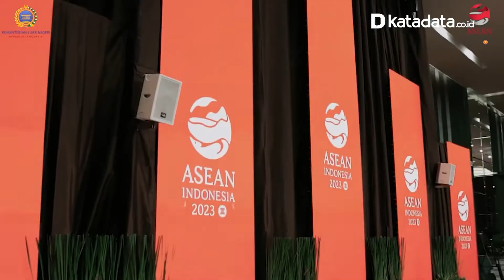Retno Marsudi: Persiapan Indonesia Ketuai KTT Ke 42 ASEAN On The Right Track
Retno Marsudi, Menteri Luar Negeri RI mengatakan akan ada lebih dari 500 pertemuan dalam rangkaian KTT ke 42 ASEAN. Hingga saat ini sudah 195 pertemuan yang berlangsung. hasil dari pertemuan itu akan dibawa ke KTT pada tanggal 10 dan 11 Mei di Labuan Bajo. Presiden Jokowi akan memimpin 7 dari 8 pertemuan yang nantinya berlangsung.